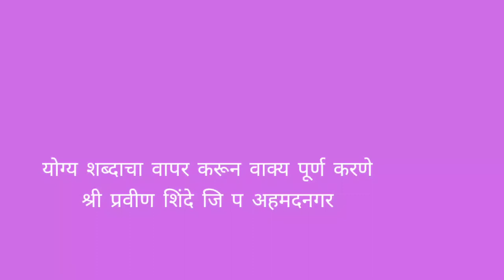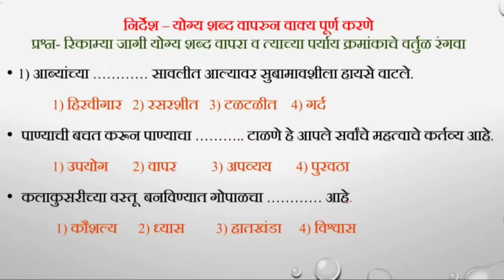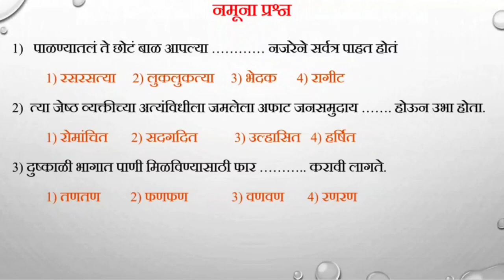५ वी | शिष्यवृत्ती | मराठी | योग्य शब्दाचा वापर करून | V2 | V-School